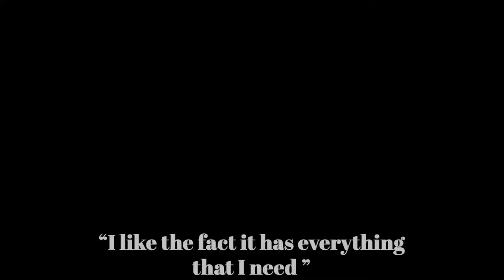Mushroom coffee taste test in Paris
Mushroom coffee taste test in Paris. Find out whet the others say about MushroomCups coffe. Our mushroom infused organic coffee works wonders for your mind and body.